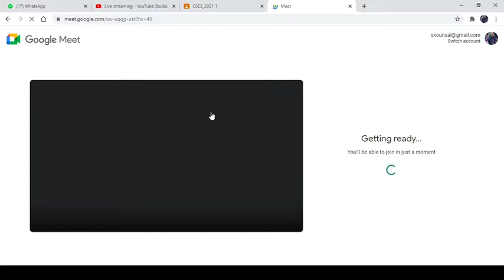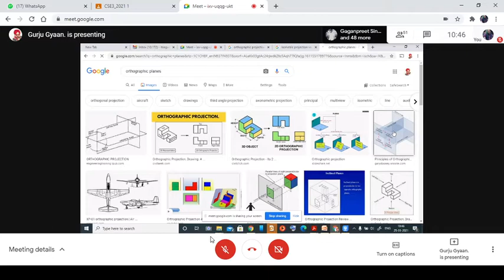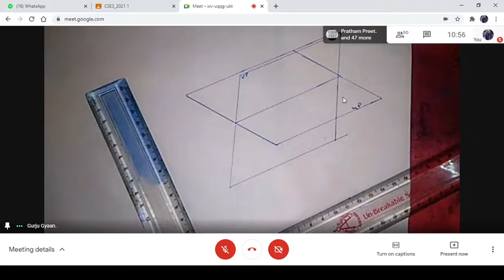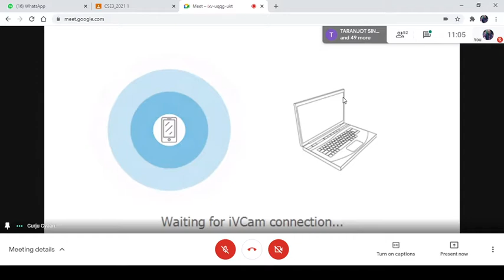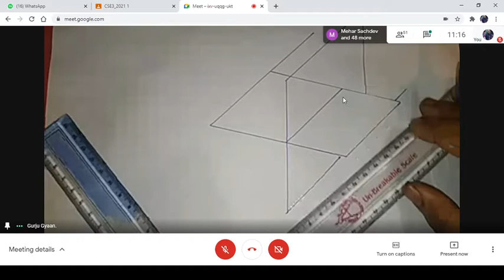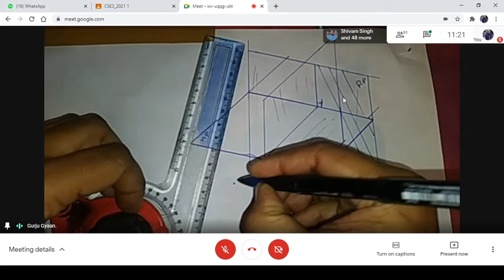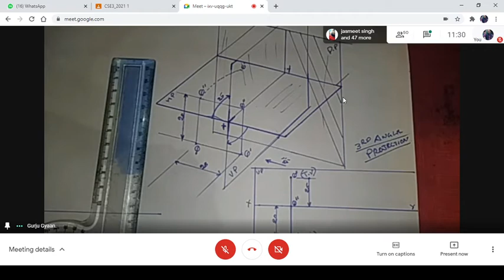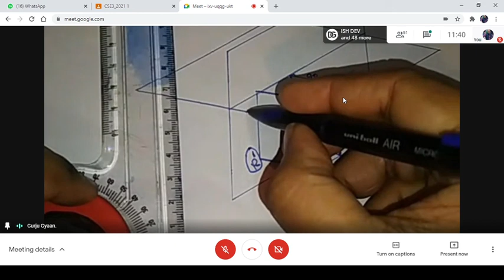ED | 25 JAN SEM 1